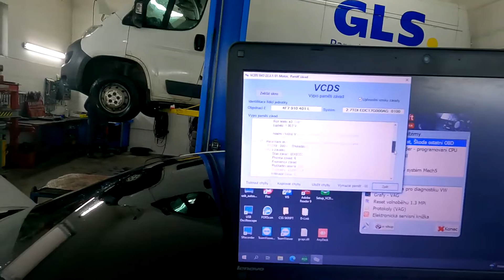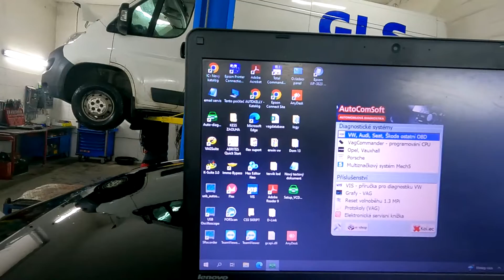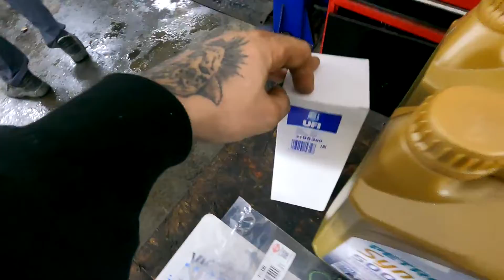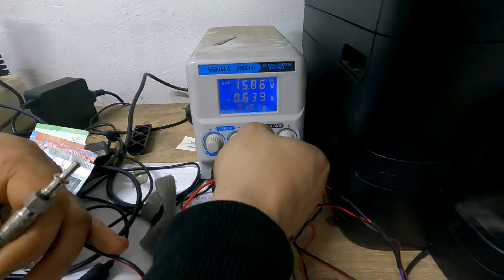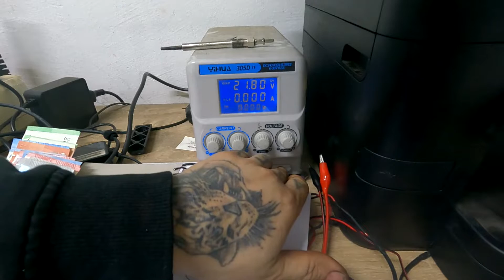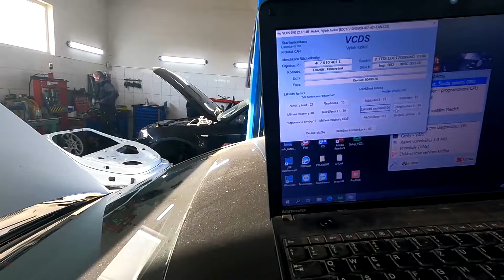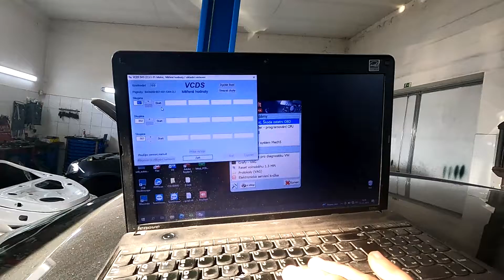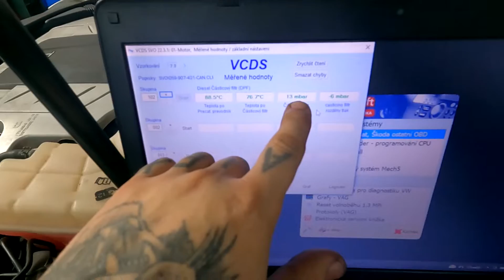Audi A6 2.7 TDI | Výmena turba - Prežil motor vysoké obrátky ???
Video neslúži ako návod, ale iba ako ukážka práce.